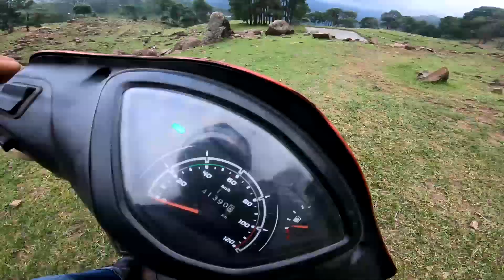Yaha Kabhi Mat Aana😭😭 || Offroading On Scooty Goes Wrong😢|| Scooty Crashed💔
HELMET